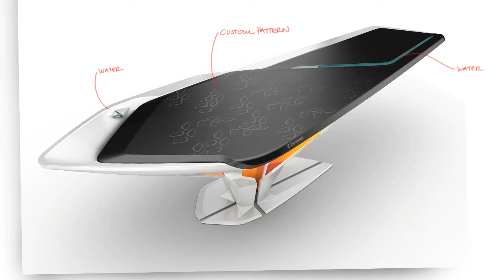Ấn bản công nghệ Nhà bếp tương lai của Electrolux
Dưới đây là một thiết kế ý tưởng chiếc bếp của tương lai, tích hợp bàn ăn, bếp nấu, và quầy bar, chức năng 3 in 1. Đây là thiết kế kích động tầm nhìn cho xu hướng bếp của tương lai.
Bản quyền clip (c)Electrolux.